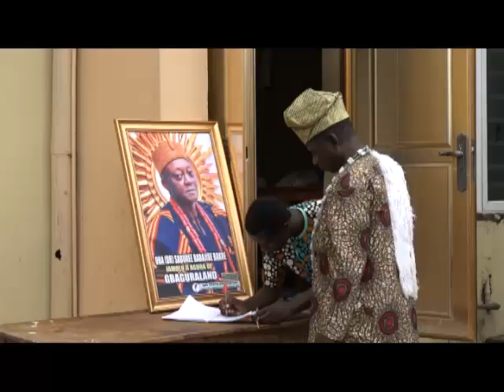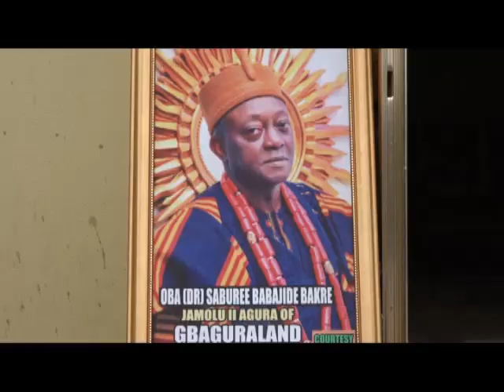Governor Dapo Abiodun pays condolence visit to Gbaguraland.